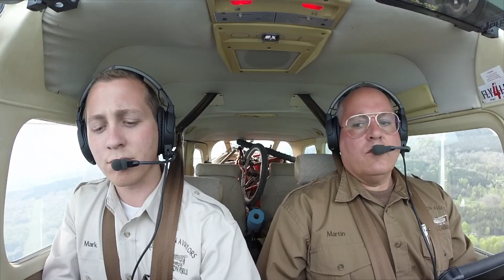Short Field Take-Off in Cessna Stationair 206: 4Y9 to CAD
CAMERAS:
 1 - GoPro HD Hero 3 Silver Edition
 2 - GoPro HD Hero 3 White Edition

COCKPIT AUDIO:
GoPro HD Hero 3 White EditionVIDEO EDITOR:

COMPUTER:
MacBook Pro

I enrolled in flight school in 2006, and in 2007 I received my pilot's license. In 2008 I got my IFR rating, in 2009 I obtained my commercial pilot's license, and in 2010 I went to Chicago to attend the American Flyers Flight Instructor Academy. Here I became a Certified Flight Instructor (CFI), received my (CFII) for teaching instrument flight, and  received my Advanced Ground Instructor license (AGI) for complex ground instructing. In 2011 I started working as a (CFII) for Griffith Aviation where I obtained my Multi Rating and MEI in 2014.

The only thing better than the marvelous experience of flight is the joy of sharing it with others!

This channel is to help educate, encourage, and share with fellow Aviators both the joy of Flight and also the Power of Flight when used to help mankind.

Flights for Fun, Education, and Missions to help others.

Since I was a young boy I wanted to fly. In 1999 I took my first flight in my Grandpa's Cessna 150. It confirmed what I already knew; I was born to fly. I never flew again until my first lesson when I was 18.

Pilots who have inspired me:
1. Nate Saint
2. Martin Burnham
2. Charles Linbergh
3. Amelia Earhart
4. Chandy Clanton
5. Howard Crowell (My Grandpa)

I have flown to many States in the North and Central United Sates.
I have also flown in several countries including Peru, Haiti, Bahamas, and Turks and Caicos.
I most enjoy either instructing or just taking a great flight in Northern Michigan along the Great Lakes.

I have flown:

1. Cessna 172
2. Cessna 150
3. Cessna 152
4. Cessna RG
5. Cessna 206
6. Piper Warrior
7. Piper Archer
8. Piper Comanche
9. Piper Navajo Chieftain
10. Piper Aztec
11. Beechcraft Duchess
12. Cirrus SR22
13. Grumman
14. Piper Cub

The videos are to encourage aviation and are not to be considered as the final authority of how each flight should be carried out. Please do not try any of the actions or things discussed in the videos without proper professional training. Thank you and enjoy.